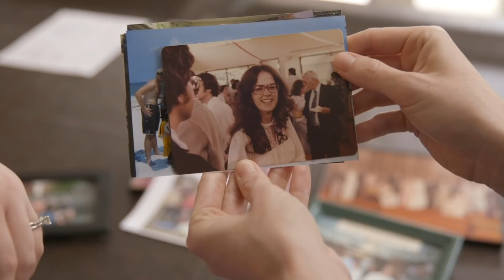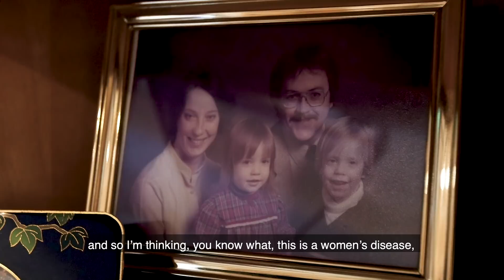Ellen Hoppe - myRisk Hereditary Cancer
Ellen is BRCA1 positive, inheriting the mutation from her father who has prostate cancer. “Gene mutations don’t discriminate between men and women.” See the steps Ellen took to find out her risk, and click here to find out if you may be at risk of hereditary cancer

We shared a story about Ed Hoppe and his prostate cancer. After Ed’s diagnosis, he received genetic testing and learned about a mutation in his BRCA1 gene, classifying his cancer as hereditary. Ed’s daughter Ellen decided to take the myRisk Hereditary Cancer test and discovered she had inherited the BRCA1 mutation from her father.

“Cancer has always kind of been in the family somewhere,” said Ed’s youngest daughter, Ellen Hoppe.

“We found out that my Aunt Peggy, who lived in Memphis, had been diagnosed with stage four ovarian cancer.” Stated Ellen. “When I was in eighth grade my Aunt Peggy passed away.”

Ellen talks about her Aunt Beanie that also had ovarian cancer, which is when she realized that there was some kind of family connection. Ellen’s two daughters were her motivation to get tested to understand if she was at an increased risk of developing cancer within her lifetime.

“I think I heard in high school that there was a test that could tell you if you had this genetic mutation that makes you more likely to have breast or ovarian cancer.”

Ellen’s two aunts that had ovarian cancer are her father Ed’s sisters. Ellen didn’t think that she could get the gene mutation from her dad because it was usually associated with breast and ovarian cancer. She went to her doctor, gave her the family history, and got tested for the mutation. Her results came back positive for a mutation in BRCA1. Ellen’s doctor informed her that the gene mutation can manifest in men.

“Gene mutations don’t not discriminate between men and women, if it’s there it’s there.”

“It has been a relief to know that this is what’s going on. Knowing that I am doing what I can, it makes me feel more confident and more secure that I am not leaving things up to chance.” – Ellen Hoppe.

To find out about hereditary cancer risk for you and your family, take our Hereditary Cancer Quiz.